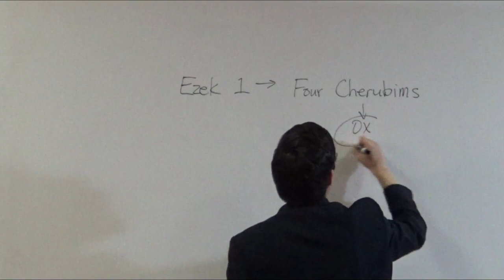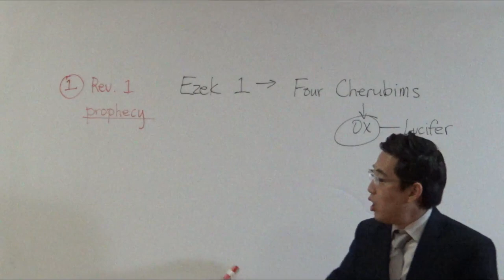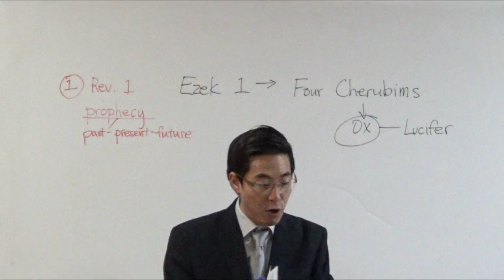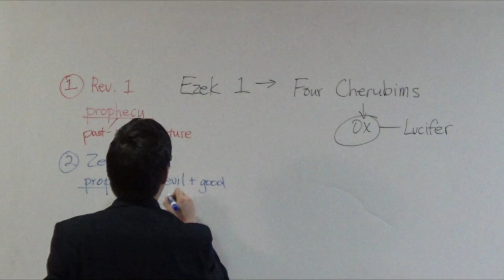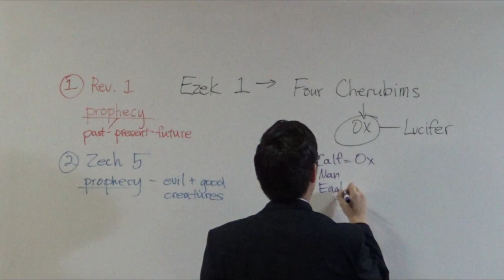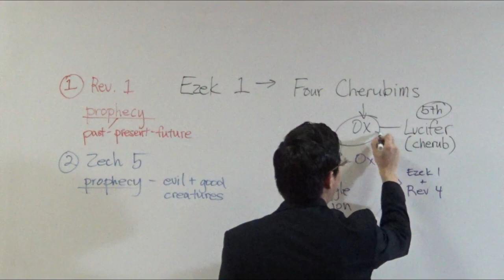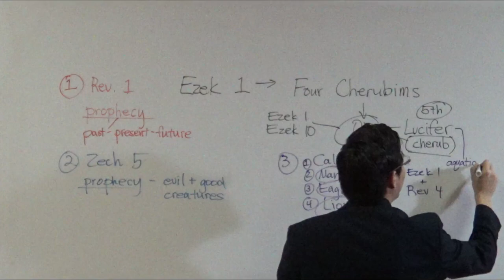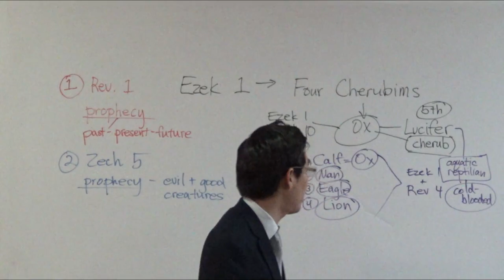PROOF Lucifer is the Ox Cherub | Dr. Gene Kim